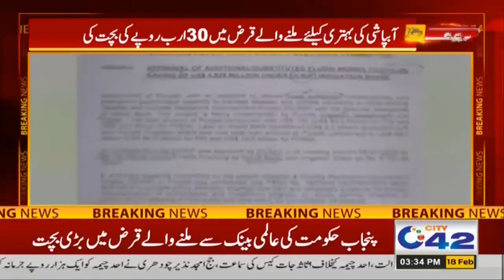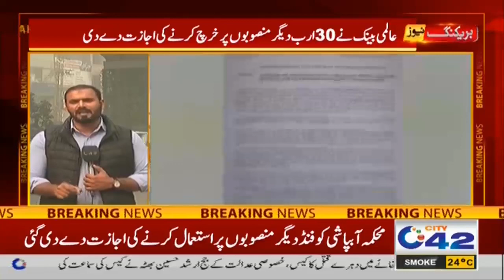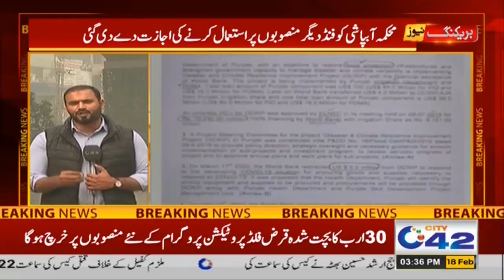3pm News Bulletin | 18 Feb 2021 | City42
3pm News Bulletin | 18 Feb 2021 | City42